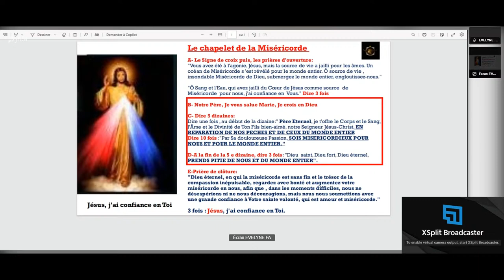🙏❤️DEVENEZ INTERCESSEUR A LA MISERICORDE DIVINE REJOIGNEZ NOUS SUR HOZANA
✨DEVENEZ INTERCESSEUR A LA MISERICORDE DIVINE- REJOIGNEZ-NOUS.
Tous les  JEUDIS DU MOIS -Nous méditons les souffrances de Jésus lors de sa Passion
Petit Journal de Ste Faustine-635
 25 mars.
Pendant la méditation du matin, la présence de Dieu m’a enveloppée d’une façon spéciale, en voyant la grandeur incommensurable de Dieu et en même temps Son abaissement jusqu’à la créature. Soudain je vis la Mère de Dieu qui me dit : « Que l’âme, qui suit fidèlement le souffle de la grâce est agréable à Dieu ! J’ai donné au monde le Sauveur. Et toi tu dois parler au monde de Sa miséricorde et préparer le monde à la seconde venue de Celui qui viendra, non comme Sauveur Miséricordieux, mais comme Juste Juge. Oh ! Comme ce jour est terrible ! Le Jour de la Justice a été décidé, le jour de la colère de Dieu. Les anges tremblent devant lui. Parle aux âmes de cette grande miséricorde, tant que c’est le temps de la pitié. Si tu te tais maintenant, tu répondra pour cela en ce jour terrible, pour un grand nombre d’âmes. N’aie peur de rien, Sois fidèle jusqu’à la fin. J’ai compassion de toi. »